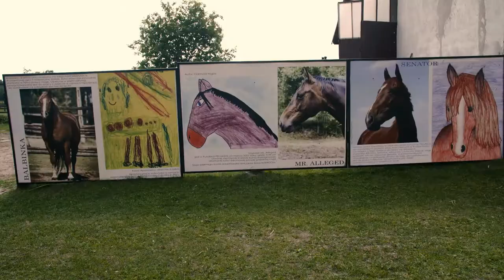Musuły Hipoterapia Dogoterapia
Fundacja Rycerze i Księżniczki we wspólnym projekcie z Fundacja Pegasus. Hipoterapia i Dogoterapia.